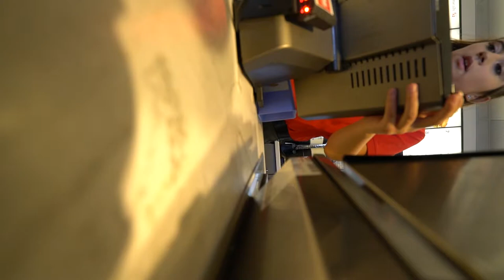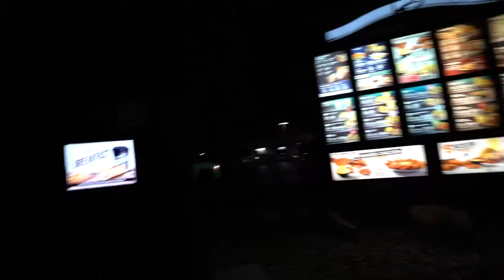NEVER LET A FRIEND CUT YOUR HAIR!!! *CRINGE WARNING*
VLOG 1 of the VidCon trip! Hope you guys enjoy